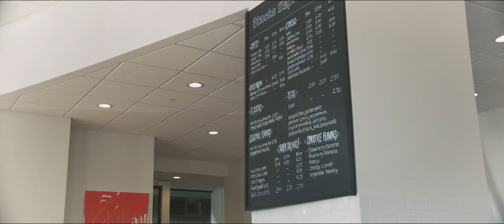Why Being A Coffee Barista Is The Best Job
Coffee is an industry that has dozens of moving parts to make it function. Not least of which is the barista. This is why we spent the day with Ron Grieco, long-time barista, and co-owner of two Stacks Espresso Bar's in Albany, NY. His life didn't start in coffee, and honestly, it took him a while to come around to it. It wasn't until he was ready to move on from drugs and alcohol that he fell in love with the industry and all that it had to offer. Now, he owns two coffee shops, both fully staffed with wonderful people that have become coffee experts themselves. He wakes up early and stays up late because it's his grind and he loves it (the caffeine helps too).